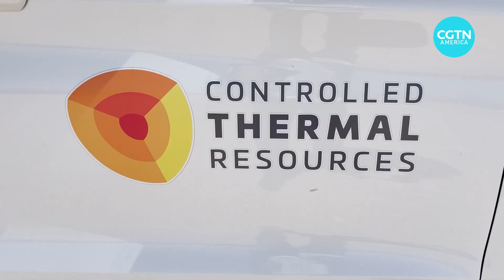Former wasteland turned into goldmine for lithium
The Salton Sea in the U.S. state of California was once the center of a resort town, before grappling with decades of water contamination and drought.

But the same region is being revived as a major global source of lithium - used in battery production.

And the industry could have an impact not just on the local community, but the global automotive sector.

CGTN’s Ediz Tiyanşan reports.